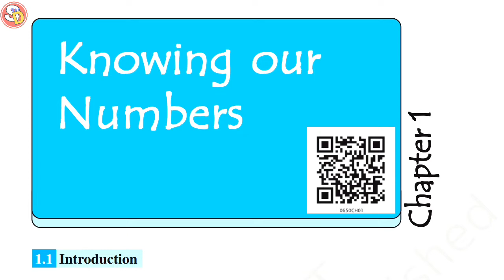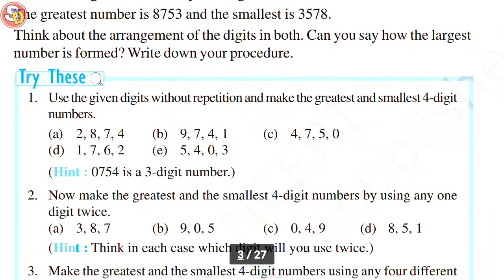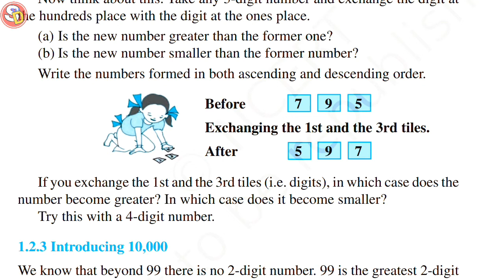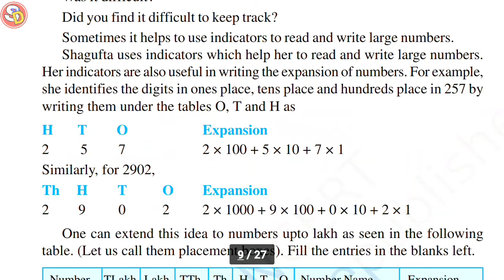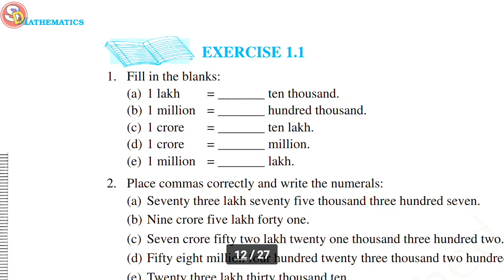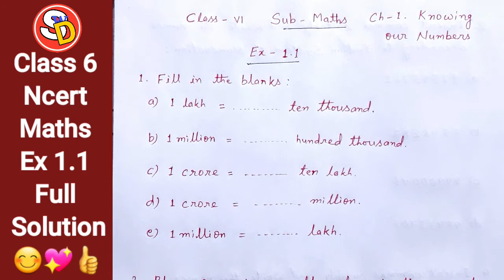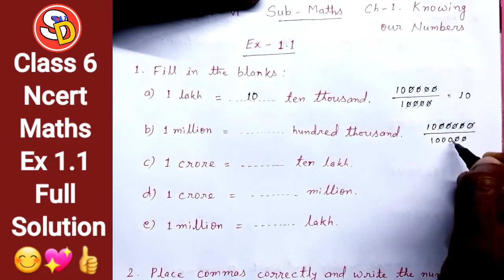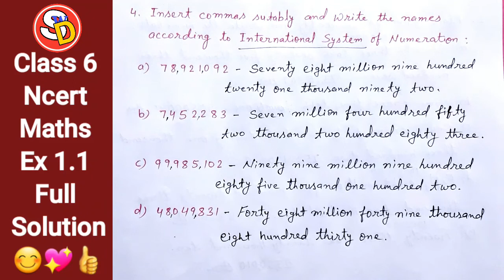Ex 1.1 Class 6 Ncert New Maths Solution Ch 1 Knowing Our Numbers Sarswati Shishu Vidya Mandir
नमस्कार
बच्चों इस विडियो में Class 6 Ncert Maths Ex 1.1 को Solve किया गया है। आप सभी इस विडियो को ध्यान पूर्वक देखकर समझें और उसे Revise करें। धन्यवाद।